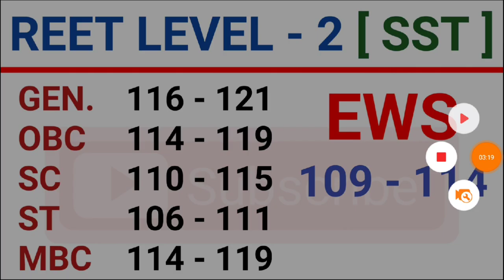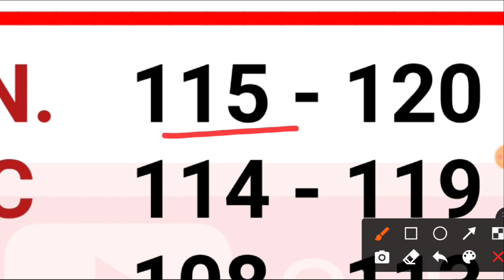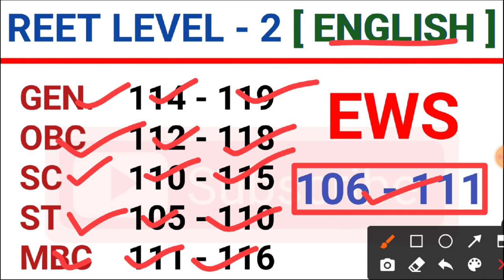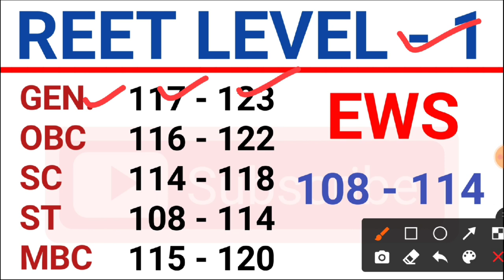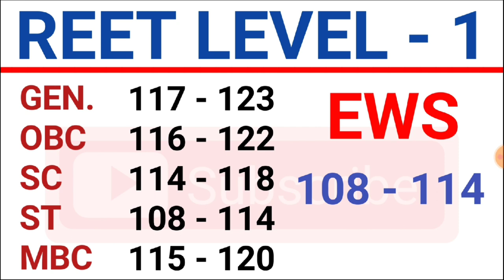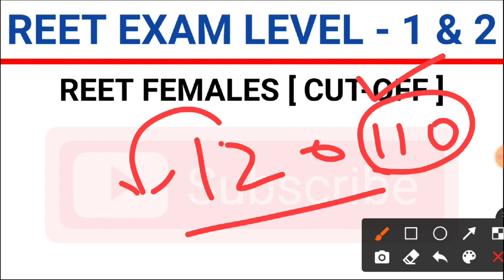REET Exam cut off 2021 // Reet Level 1 & Level 2 cut off Merit List // REET Safe Score Result Date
REET 2021 FINAL CUT OFF AFTER ANSWER KEY // REET 2021 SAFE SCORE // REET 2021 Expected Cut off marks

REET CUT OFF 2021 // REET Level 1 & 2 Expected Cut Off / REET Subject Wise Cut Off / REET Safe Score

Reet level 1 cut off // reet level 2 cut off // reet 2021 cut off // reet subject wise cut off

Reet level 1 cutt off// reet level 2 cut off// reet 2021 cutt off/ reet sst cut off

Reet Cutoff 2021 level 1 | Reet level 1 Cutoff | Reet 2021 Cutoff | Reet Answer key  Sankalp
Hello Dear Student in This  reet level 1 sst answer key 2021 video we will deeply analysis the REET level 1 exam 2021.

In this Answer Key Video we will answer all the question related to REET exam answer key 2021 Second shift's Exam like -
1. REET Answer Key 2021 PDF download,
2. REET Answer Key 2021 kaise dekhe ,
3. REET Answer Key 2021 cutoff ,
4. REET Answer Key 2021 download ,
5. REET level 1 answer key kaise download kre,
6. REET level 1 answer key kaise dekhe
&. REET exam paper out REET paper leak or REET paper cancelled ?

Sarkari Job Gyan के youtube चैनल में आप सभी का स्वागत है
Sarkari Job Gyan पर 1st , 2nd , 3rd grade अध्यापक ,REET/RTET , TET  RAS , SI , पुलिस कांस्टेबल ,

REET 2021 Cut Off 🔴 REET 2021 safe score for all 🔵REET cutoff 2021 level 1 🔴reet cut off level 2 sst,
reet 90 10 formula,
reet cut off 2021 level 1,reet tsp cut off 2021,
reet 2021 merit list,
reet merit 2021,
Reet 2021 L1 merit,
Reet 2021 L2 merit,
Reet 2021 L1 cut off,
reet cut off 2021,
teacher guruji,